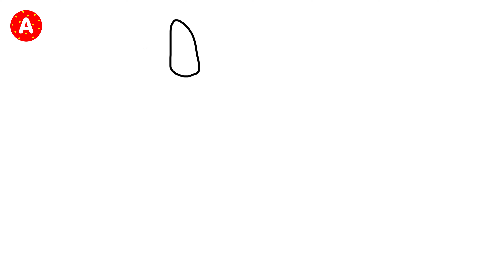Unicorn Drawing and Coloring for Kids & Toddlers | Nursery Rhymes Songs